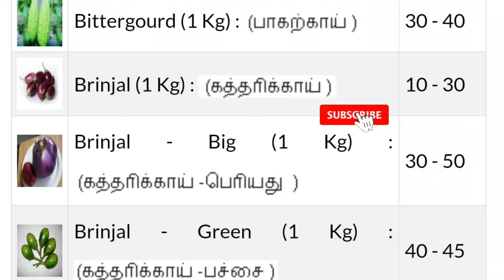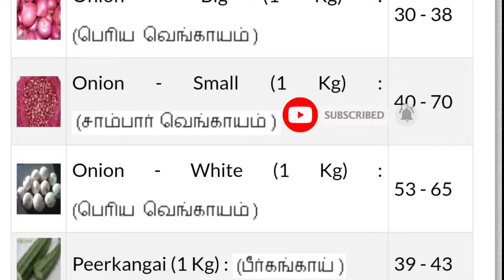Today vegetables price in Chennai 14/06/2024 | Tamil | இன்று காய்கறி விலை??? Today Vegetable